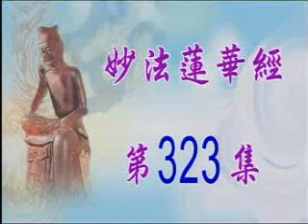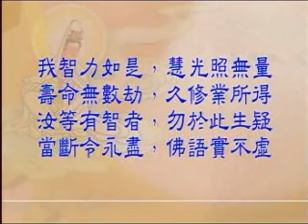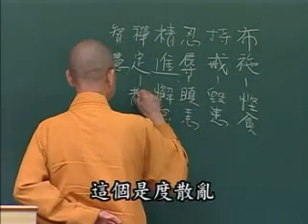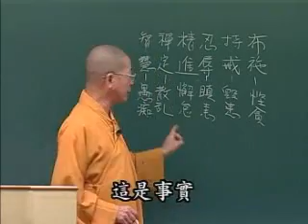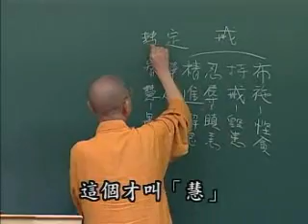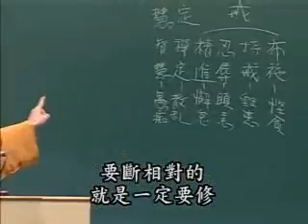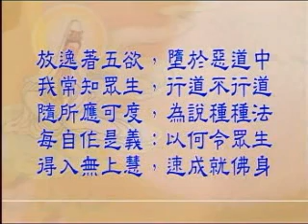常照法師《妙法蓮華經》323